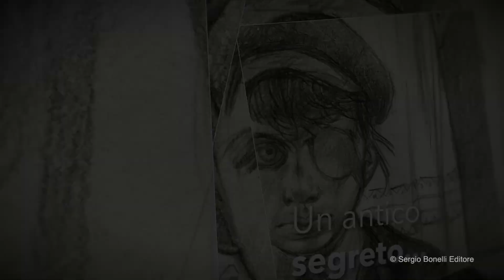Il trailer de Il Confine!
Oscuro
Antico.
Innaturale.

È Il Confine, l'enigmatico progetto della collana Audace firmato da Mauro Uzzeo e Giovanni Masi. Dopo l'anteprima dello scorso anno con un portfolio di illustrazioni realizzate da grandi autori del fumetto mondiale, ora, finalmente, Il Confine è realtà.

In anteprima assoluta nello stand Bonelli a Lucca Comics and Games 2019, approderà poi in fumetteria e libreria a partire dal 28 novembre 2019

Video: Alex Dante
Audio: "Il Confine" by Alex Dante